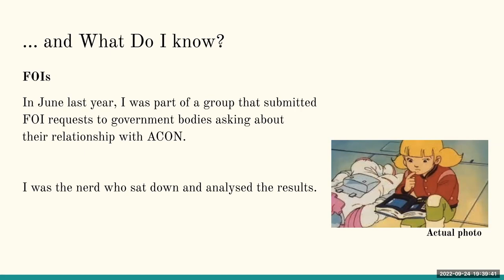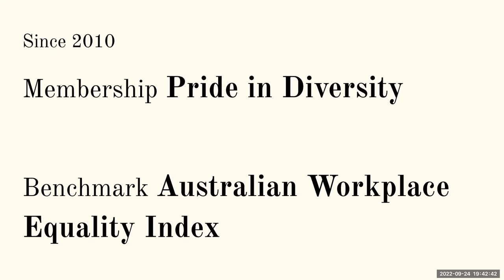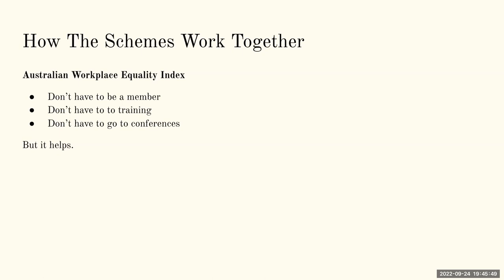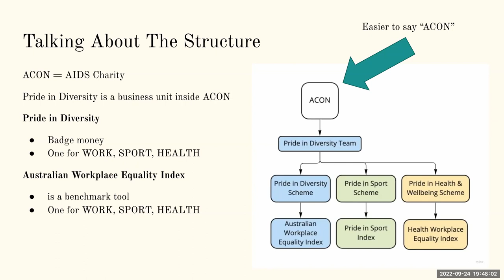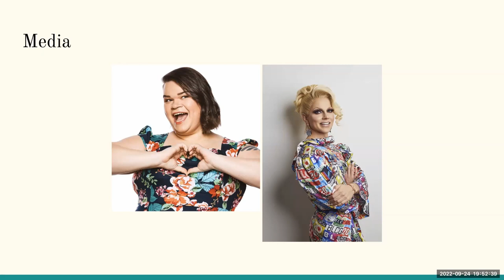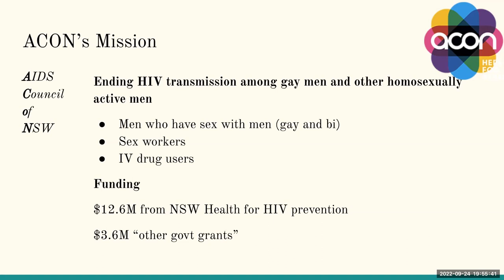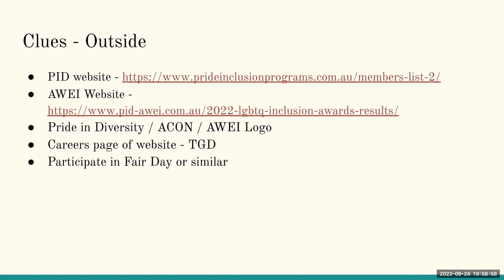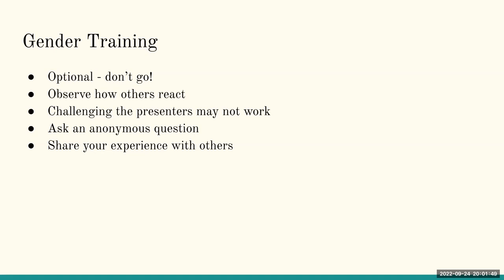Kit Kowalski on ACON's influence in Australia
Feminist Question Time Australia & New Zealand

This week’s speakers:

Angie Jones (Co-host TERF Talk Downunder) and Stassja Frei (Coalition for Biological Reality, co-host TERF Talk Downunder) and Kit Kowalski (An Adult Human Sheila writing about ACON's influence in Australia).